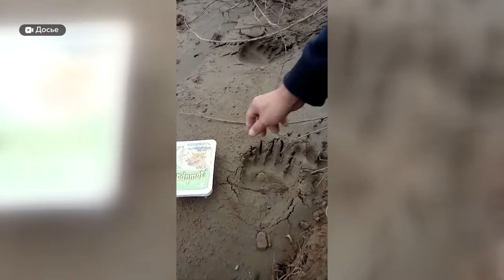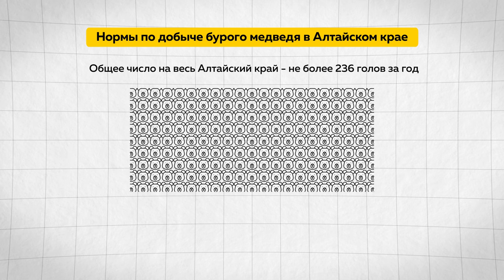В Кытмановском районе на лесничего напал медведь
Медведь напал на лесничего в Кытмановском районе. Мужчина даже попал в больницу. Эксперты говорят, что  таких случаев  в Алтайском крае не было давно.  Почему медведи все чаще стали выходить к людям, как состояние пострадавшего и как выжить, если случайно встретил косолапого – смотрите в сюжете.